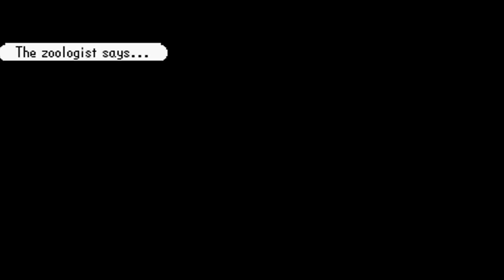Let's Play Rhythm Heaven Part 3: Moai Mayhem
Whoever thought of the idea of having two Moai statues singing Doo Wop together deserves both a medal and an intervention.